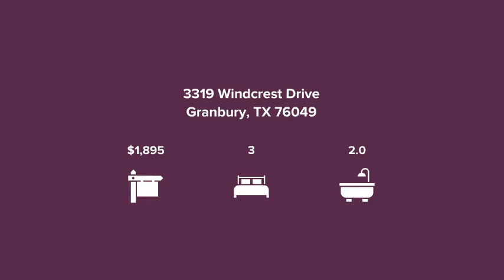3319 Windcrest Drive Granbury, TX 76049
Walter Hardin - Berkshire Hathaway HomeServices PenFed Realty Texas
3 beds 2.0 baths